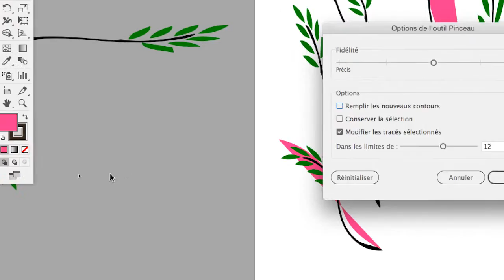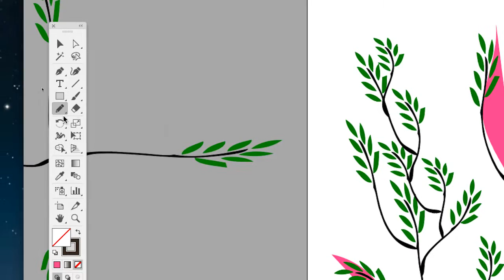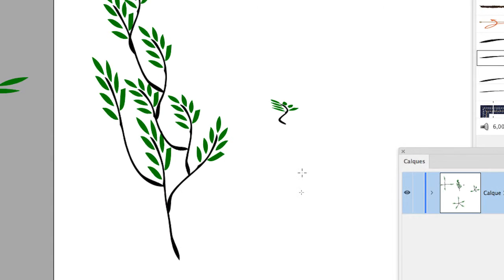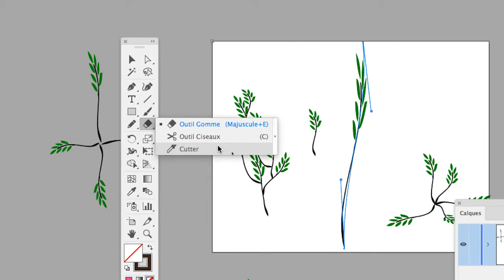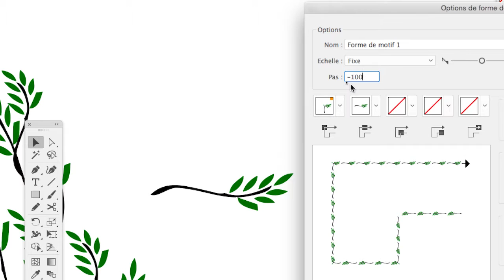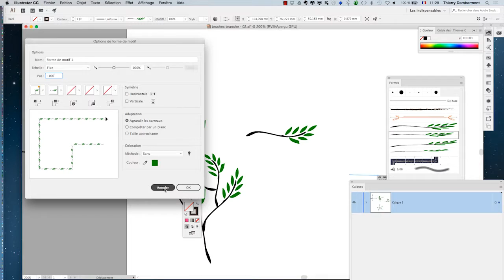cours complet Adobe Illustrator 2017 partie 170 ref AA 02 720